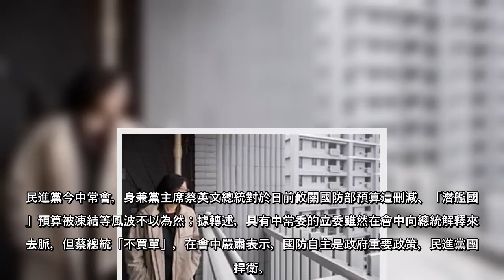民進黨今中常會，身兼黨主席蔡英文總統對於日前攸關國防部預算遭刪減、「潛艦國造」預算被凍結等風波不以為然；據轉述，具有中常委的立委雖然在會中向總統解釋來龍去脈，但蔡總統「不買單」，在會中嚴肅表示，國防自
民進黨今中常會，身兼黨主席蔡英文總統對於日前攸關國防部預算遭刪減、「潛艦國造」預算被凍結等風波不以為然；據轉述，具有中常委的立委雖然在會中向總統解釋來龍去脈，但蔡總統「不買單」，在會中嚴肅表示，國防自主是政府重要政策，民進黨團應捍衛。
立法院外交及國防委員會在11月22日、12月2日審查海軍司令部所屬明年度預算，總預算達105.16億餘元的潛艦國造案，民進黨立委羅致政、國民黨江啟臣主張凍結10億元，國民黨立委溫玉霞提議凍結20億元，國民黨立委呂玉玲則提案凍結2千萬元，國民黨立委馬文君主張凍結50億元，凍結近半。
不過此項預算凍結案，引發蔡英文總統關注；句轉述，民進黨今中常會，立法院黨團總召柯建銘報告完後，蔡英文總統主動提起國防部預算遭刪除、凍結一事；與會的中常委立委隨即向總統解釋來龍去脈。
由於提案凍結的，還包括民進黨自家立委，據轉述，總統非常嚴肅且很關心說，大家都是同一個黨，雖然處於行政、立法等不一樣的位子，但希望大家能表現對重大政策時，要有執政黨態度在。
據轉述，與會立委也趕緊解釋，因為海軍說，可接受凍結十億元凍結；但是蔡總統覺得非常困惑，覺得怎會這樣？也有與會立委說，當時因為國防預算審的蠻順利，大家不想破壞這樣氣氛。
據轉述，對於與會立委中常委解釋，蔡總統似乎「不買帳」，並嚴肅表示，這是國家重大政策，這是件大事，民進黨團應該要捍衛。
潛艦國造 美方通知數位式聲納系統獲輸出許可 獲306張選舉人票 拜登確定當選美國總統
(中時 )